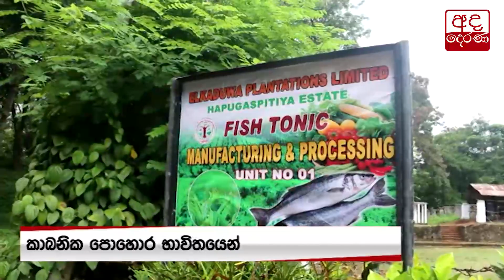කාබනික පොහොර යොදන තේ වගාවක්...